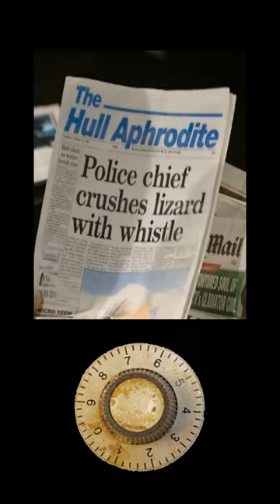Snews | Day to Day News Headlines | Police Chief crushes Lizard with Whistle | 4/8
1 | Drunken Major
2 | Russia Elects Cobweb
3 | Burt Reynolds steals Dodgem
4 | Police Chief crushes Lizard with Whistle
5 | Cliff Richard is Pregnant
6 | V1 UN Daily Press Briefing Q&A October 2022 Sergey Lavrov Speech
7 | V2 Short UN Daily Press Briefing Q&A October 2022 Sergey Lavrov Speech
8 | V3 Mash UN Daily Press Briefing Q&A October 2022 Sergey Lavrov Speech

info
Short News Newspaper Headlines from the Day today series

Artist info
Chris Morris

Wiki Link |
Discogs |

Genres
News | Snews | Parody